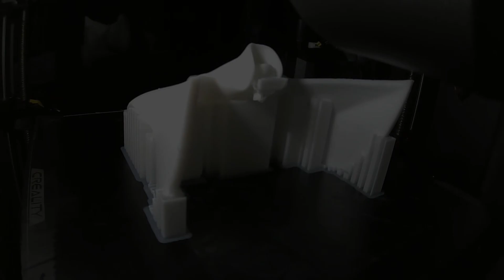Chapter 2 of Mini Go-Kart: Full Process to Print, Paint and Assemble behind the Scenes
Welcome to Chapter 2 of our exciting mini Go-Kart project! Join us behind the scenes as we take you through the entire process of 3D printing, painting, and assembling this awesome ride.

By the way, don't doubt your speakers in the first few seconds! More cool shots and music are coming up shortly.